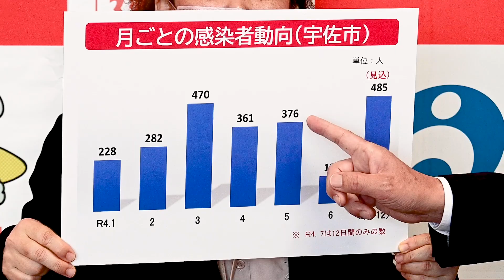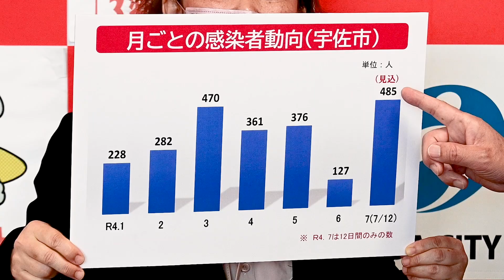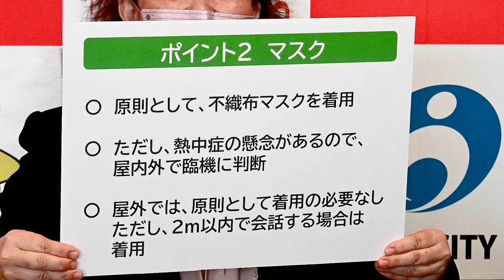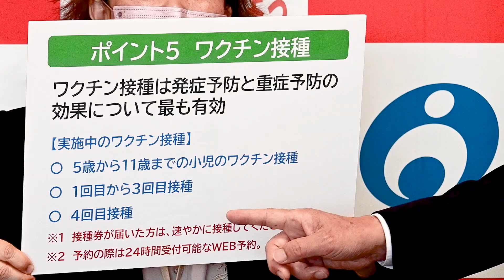新型コロナウイルスBA･５対策のポイント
７月に入り、新型コロナウイルスの感染が急拡大しております。
特に、本日７月１２日は９０名の感染者数が見込まれており、極めて厳しい事態と受け止めています。これは、オミクロン株の派生型であるBA・５に置き換わっていることが要因です。
本日はBA・５対策のポイントについてご説明します。